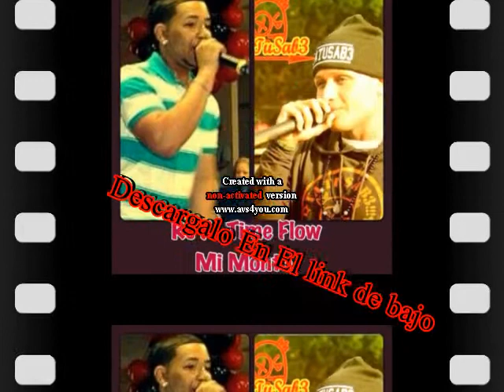Rs Ft Time Flow Mi Momento ( Prod. By Time Flow )